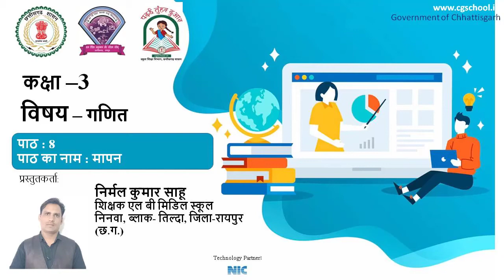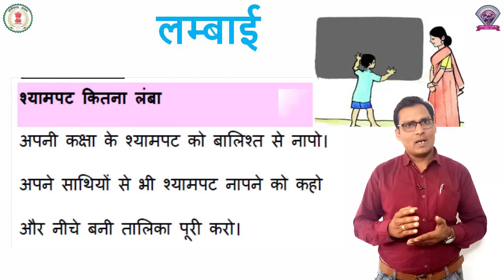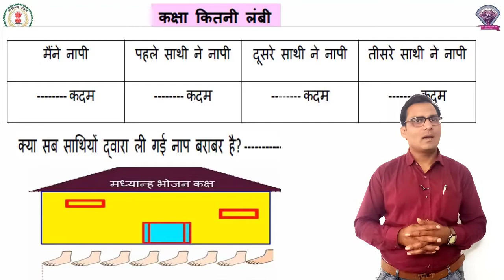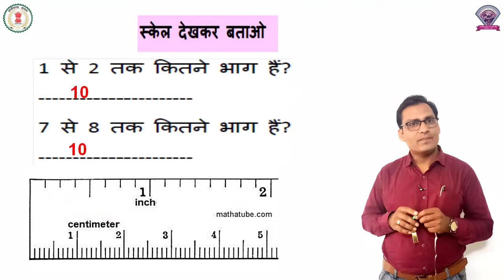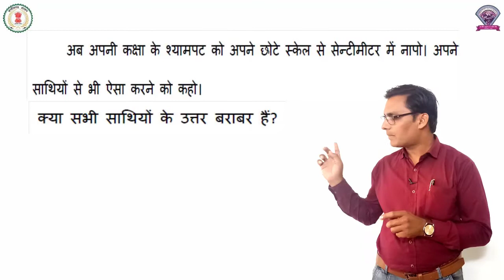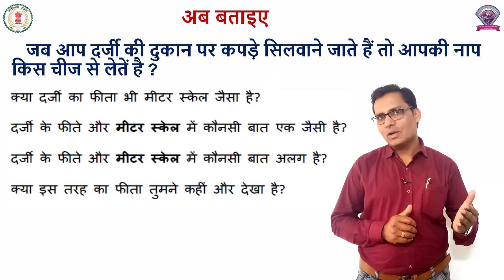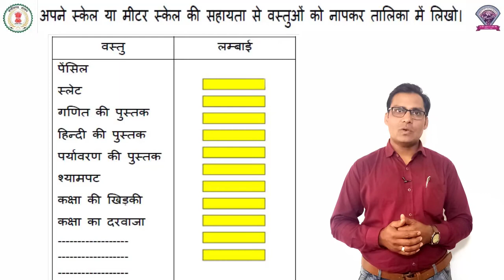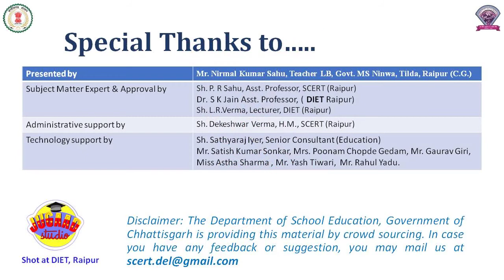गणित कक्षा 3 पाठ 8 - मापन ( भाग 1 ) - निर्मल कुमार साहू